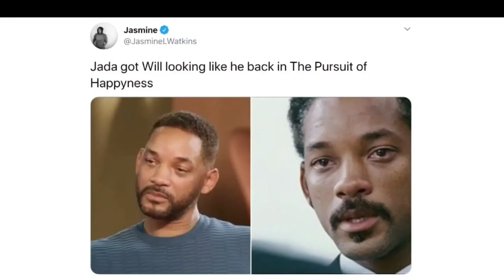willsmith blames coffee for crying on redtabletalk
Will Smith's finally addressing becoming the crying Jordan meme of 2020 ... and he's blaming, of all things, COFFEE!!!
Big Willie and the fam sat down to accept the Robin Williams Legacy of Laughter Award, but before receiving the huge honor, Will had something to get off his chest -- the fact his sad face from the entanglement "Red Table Talk" is getting the Jordan meme treatment.

You'll recall when Will and Jada Pinkett Smith sat down back in July to discuss the so-called "affair" she had with August Alsina ... there was one close-up shot of Will looking super sad and, apparently, on the verge of tears. Well, that look's been turned into all kinds of memes.
Will's explanation of that face, though, is "because I drink so much coffee I get dehydrated and it makes my eyes watery." Say what, Will??!!
You gotta watch Jada and Will talk about that shot ... it's hilarious, and turns out she actually wanted to reshoot it. They didn't, and a classic meme was

Will loved it, and as he put it ... his fans "love them some Will" too.
BTW, Robin's kids Zelda, Cody and Zack presented Will's family with the annual award ... presented through the Bring Change to Mind non-profit spearheaded by Glenn Close. The group's goal is ending the stigma around mental illness.
The award goes to individuals for their "longstanding contributions to the world." Will, Jada and their kids -- Trey, Willow and Jaden -- received the honor this year.
Will took to Instagram to thank Williams' kids and for the great honor saying, "From one genie fam to another, thank you @zakpym, @zeldawilliams, Cody Williams and @bringchangetomind. Robin's love lives on thru our laughter and memories."